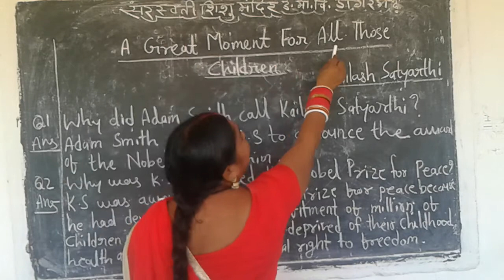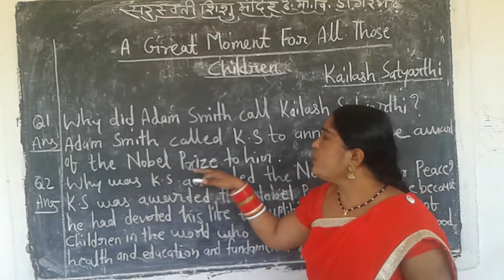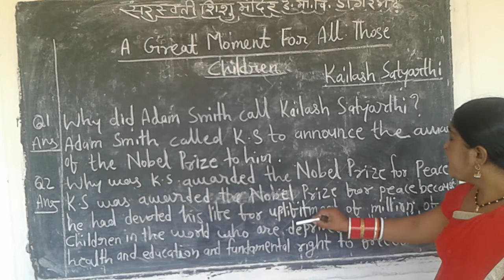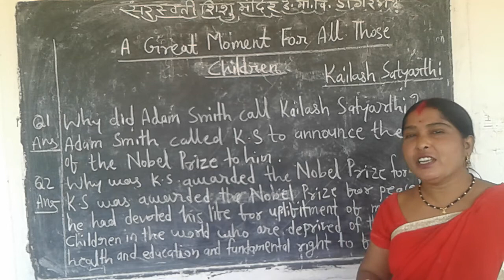A great moment for all those children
31st August 2020